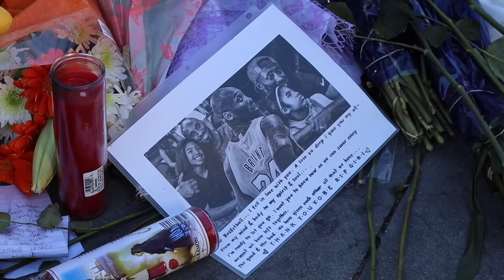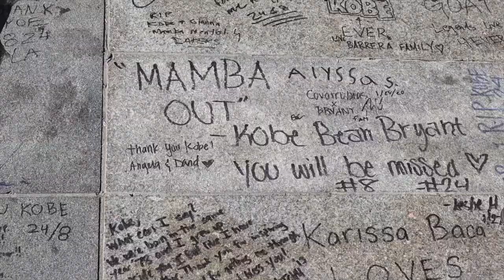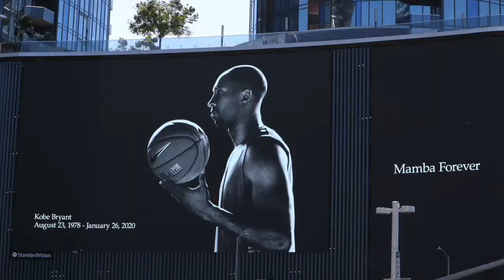A Trip To The Staples Center.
Rest in Paradise, Kobe and GiGi.